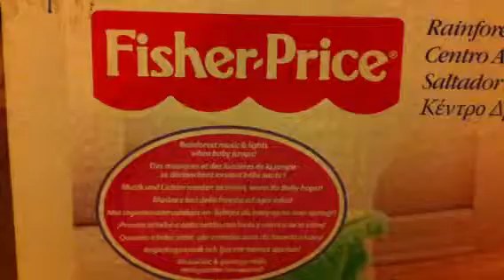Reuben vs Jumperoo featuring surprise catsick discovery!!!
4month old Reuben having first go on the Fisher Price rainforest jumperoo. For an added plot twist, mummy discovers some cat sick.